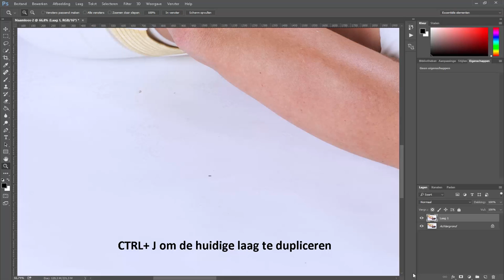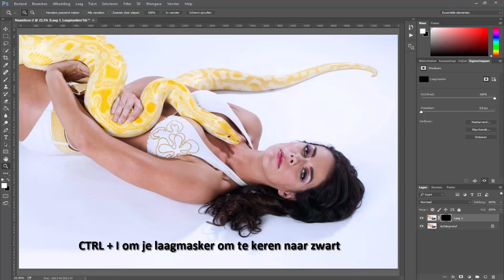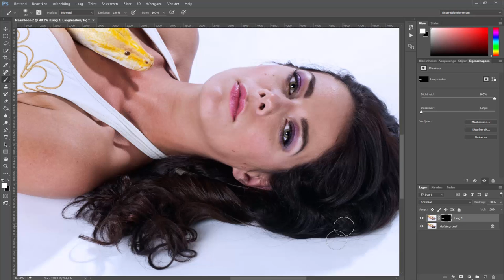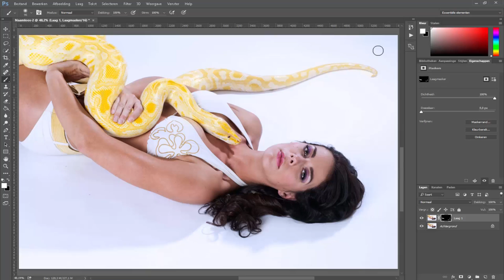Witte ondergrond opschonen (Photoshop)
Niets is zo vervelend als grote voetafdrukken op je witte ondergrond. Goed nieuws voor je portemonnee; je kunt ze ook wegwerken in Photoshop in plaats van iedere keer een nieuwe rol te kopen.

Vragen?
Dat kan.

Neem een kijkje op fotojeroen.nl voor meer info, stuur me een berichtje of stel gewoon hieronder in de reacties je vraag!